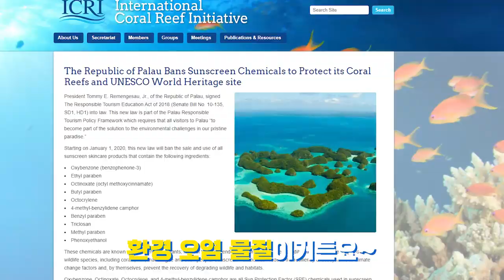세계 최초로 선크림 금지한 국가가 있다? / 14F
태평양 남쪽에 있는 도서 국가 ‘팔라우’에서 선크림을 바르는 것을 물론 판매도 금지했습니다. 환경 오염을 막기 위해서인데요. 지난 1일부터 시행됐어요. 여행 계획 있으신 분들~ 잊지 말고 꼭 기억하세요.